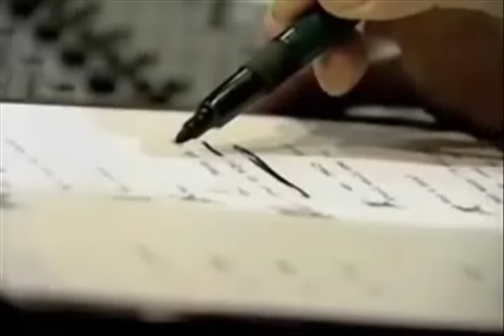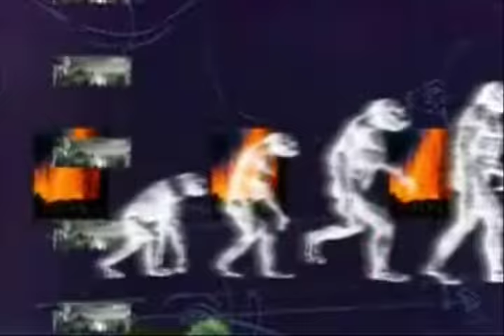A Tribute to "The Magic School Bus"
I look back fondly at the classic Scholastic animated series about Ms Frizzle's adventures with her class and why "The Magic School Bus" was such a pivotal part of our education.

Episodes Referenced in This Video:
Gets Lost in Space
For Lunch
Inside Ralphie
Cold Feet
Family Holiday Special
Wet All Over
In a Beehive